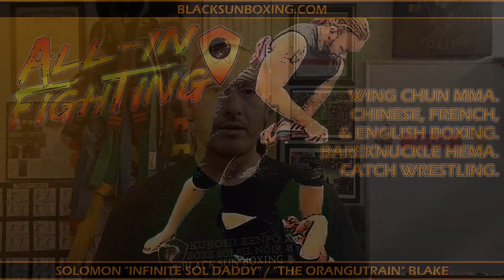Isolate Your Skills Before You Try To Improvise With Them